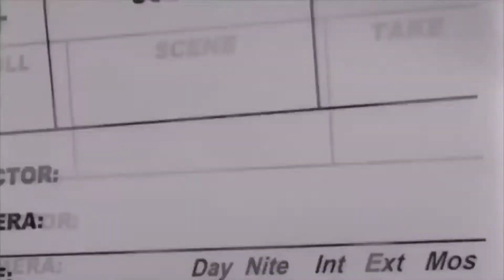BORAT 2 Official Trailer twoFilmyFriends (2020) Sacha Baron Cohen, Comedy Movie HD | Amazon prime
Check out the trailer for Borat 2 or The Borat Subsequent Moviefilm: Delivery of Prodigious Bribe to American Regime for Make Benefit Once Glorious Nation of Kazakhstan to give it its full title...

For social handles
Instagram  - Two filmy friends